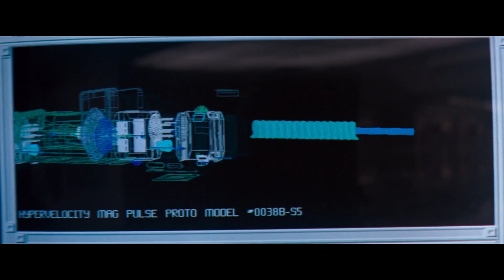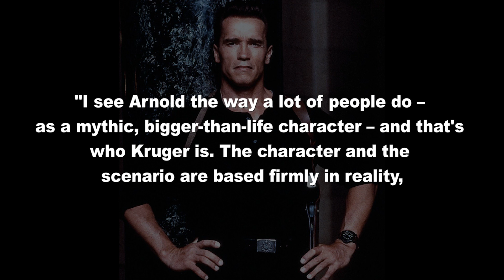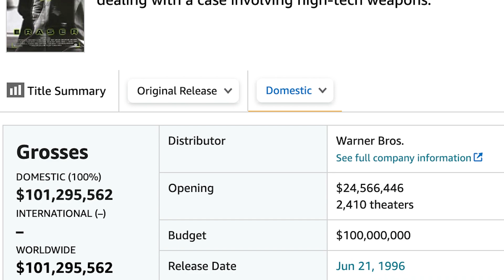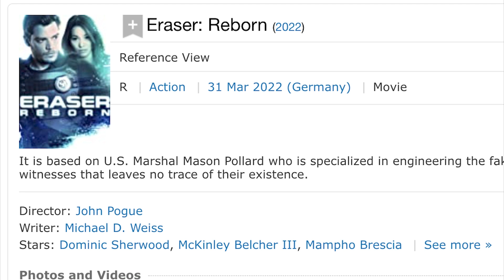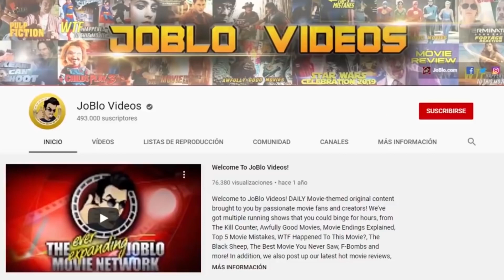ERASER (1996) Revisited: Arnold Schwarzenegger Action Movie Review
In a lot of ways, 1996’s Eraser marked the end of the “classic” era of Arnold Schwarzenegger action movies. Following its release, he would infamously turn up as Mr. Freeze in Batman & Robin before taking a few years off. He would re-emerge in 1999 with a new slew of action films, none of which managed to recapture the time when Arnie was arguably the biggest movie star in the world. However, when Eraser hit theaters in the summer of 1996, no one was bigger.

Schwarzenegger was coming off of True Lies when he signed on to do Eraser, in which he’d play another larger-than-life character, U.S. Marshal John Kruger, the titular “Eraser” who erases the identities of people going into witness protection. If they’re found by the people hunting them, Kruger is there to dispense justice. Here, he would be paired with former Miss America Vanessa Williams, with the legendary James Caan playing his mentor turned nemesis. The Mask director Chuck Russell would direct, and no expense was spared to make this into an action extravaganza that would please Arnie’s fans - and they mostly turned out in droves with this his last big hit (although domestically it’s performance was considered a little soft in comparison to his other films).

In this episode of Reel Action, written and narrated by Travis Hopson, edited by E.J Tangonan, produced by Adam Walton and executive produced by Berge Garabedian, we dig into one of Arnie’s last great actioners. Watch previous episodes below and let us know what you think of Eraser!